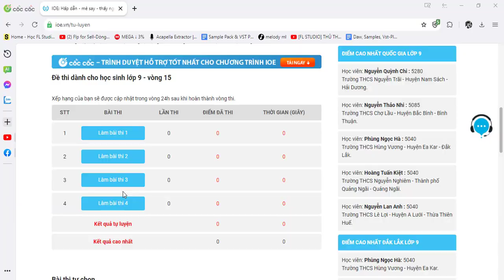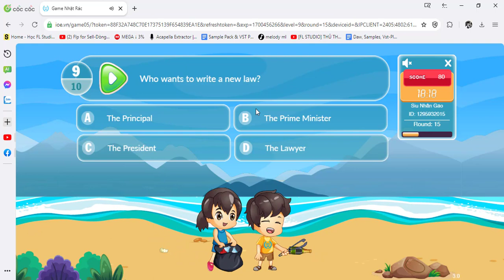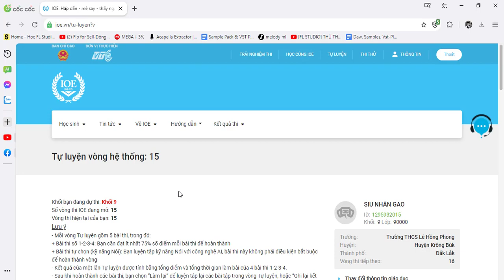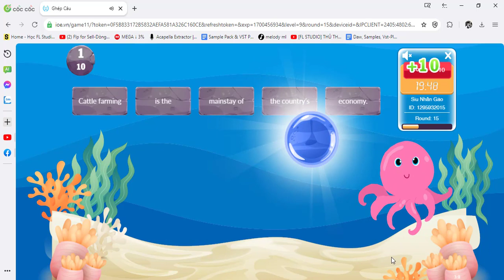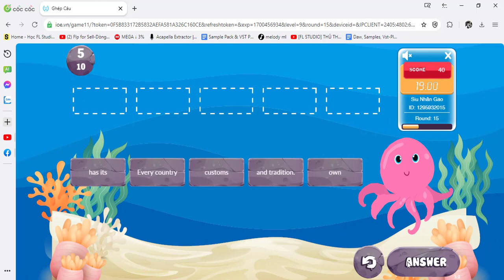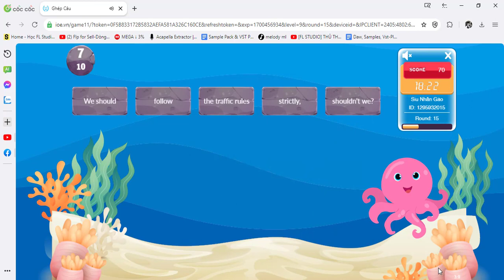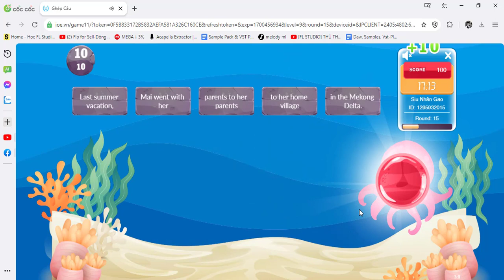Đáp Án IOE Lớp 9 Vòng 15 Năm Học 2023-2024